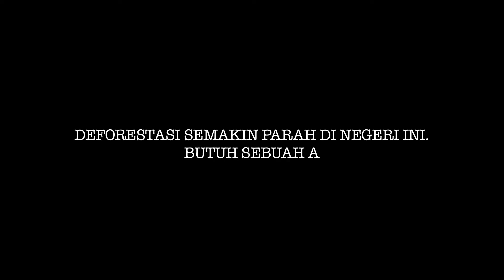Kalaweit Wildlife Rescue Season 2 (Coming Soon)